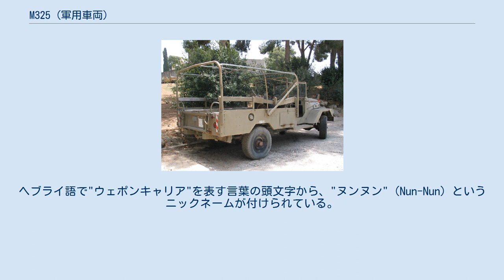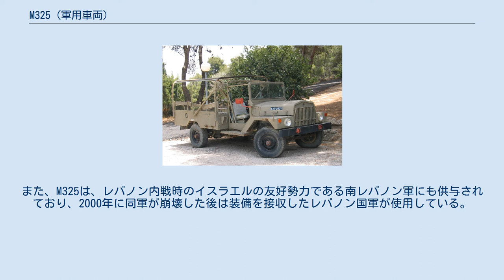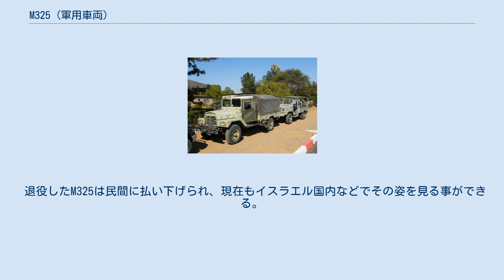M325 (軍用車両)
M325 ヌンヌン コマンドカー（M325 Nun-Nun Command Car）は、イスラエルで開発、運用された軍用車両である。
 M325は、イスラエルのオートモーティブ・インダストリーズ社（AIL社）によって、ダッジ パワーワゴンをベースに開発された四輪駆動の中型軍用車である。
1970年-1993年まで、イスラエル国防軍（IDF）によって使用された。
イスラエル軍では以前から、ダッジ ウェポンキャリア、およびダッジ パワーワゴンを使用しており、これらの後継車両として開発されたものである。
ヘブライ語で"ウェポンキャリア"を表す言葉の頭文字から、"ヌンヌン"（Nun-Nun）というニックネームが付けられている。
 AIL社では、M325を開発する前から、ダッジ M601 パワーワゴンのライセンス生産を手掛けており、イスラエル軍に車両を供給していた。
1970年に、これまで使用していたダッジ パワーワゴン、ダッジ ウェポンキャリアを更新するため、M325が開発された。
この車両は、ダッジ M601のシャーシにクライスラーのエンジンを搭載し、AIL社製の車体を載せたものであった。
初期に生産されたモデルは、フロントグリルの格子が縦方向で、円形のヘッドランプを持っており、後期に生産されたモデルでは、フロントグリルの格子が横方向になり、ヘッドランプは長方形の形状になっている。
また、後期モデルでは、ディスクブレーキやパワーステアリング、ウインチの追加装備などのアップグレードが行われている。
 M325 ヌンヌンは、1970年からイスラエル軍への装備が開始されたため、1973年の第四次中東戦争、および1970年代-80年代に掛けてのレバノン南部を舞台にした紛争で使用されている。
また、M325は、レバノン内戦時のイスラエルの友好勢力である南レバノン軍にも供与されており、2000年に同軍が崩壊した後は装備を接収したレバノン国軍が使用している。
 M325は1993年に前線装備から外され、後継として同じAIL社製の、M462 Abir が配備され、使用されている。
ただし、イスラエル軍でM325と同年代に使用されていた小型軍用車のM151が、それよりやや大型のハンヴィーに更新されたため、従来のM325の役割の一部は、ハンヴィーにも引き継がれていると考えられる。
 退役したM325は民間に払い下げられ、現在もイスラエル国内などでその姿を見る事ができる。
また、M325は、南米やアフリカなどの数ヶ国に輸出され、軍用車両として使用されている。